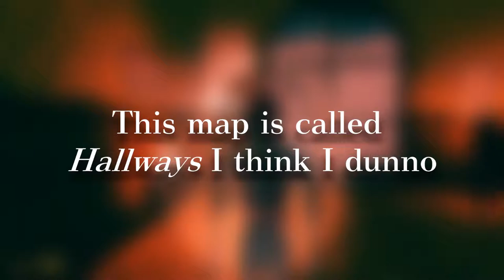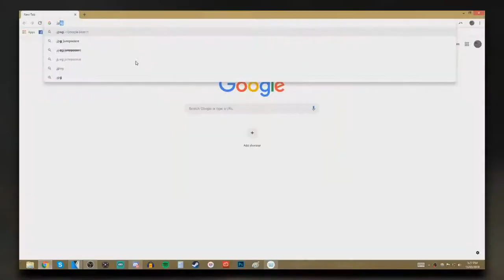sPoOky HaLlWaYs: GMod Horror Map Funny Moments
Zach twerked in memory of me for I disappeared ooOOOOOoooooOoOoOoOOoOo